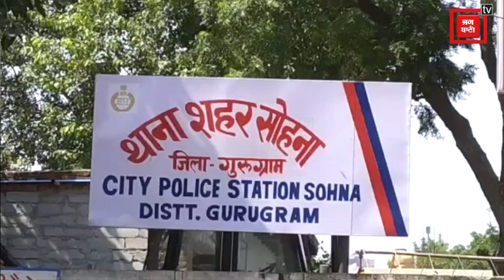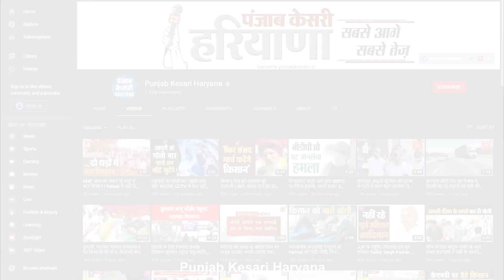OYO में चल रहा था गंदा काम तो पड़ी रेड, तीन युवतियों सहित कई को किया काबू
साइबर सिटी गुरुग्राम में सोहना कस्बा के नूह मार्ग पर बने एक होटल में उस वक्त हड़कंप मच गया जब पुलिस की रेड पड़ी और मौके से तीन युवतियों सहित आधा दर्जन लोगों को आपत्ति जनक हालात में काबू किया गया...पुलिस की माने तो काफी समय से सरेआम वेश्यावर्ती का काला कारोबार की शिकायतें मिल रही थी...जिसकी सूचना पाकर पुलिस टीम ने मौके पर पहुंचकर बड़ी कार्रवाई की...फिलहाल पुलिस ने सभी के खिलाफ मुकदमा दर्ज कर आगामी कार्रवाई शुरू कर दी है